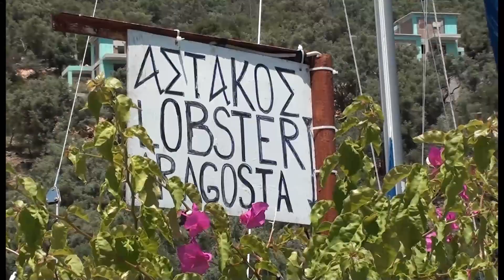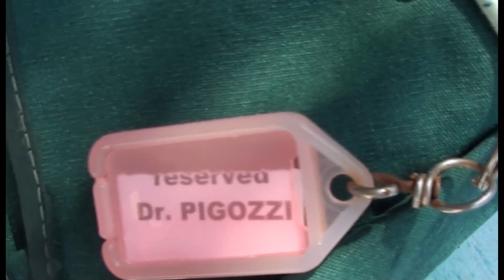L'arrivo all'Ulysse Residence a Sivota (Lefkada)